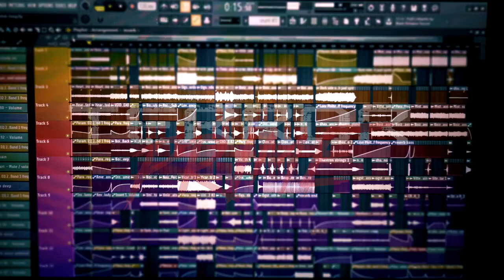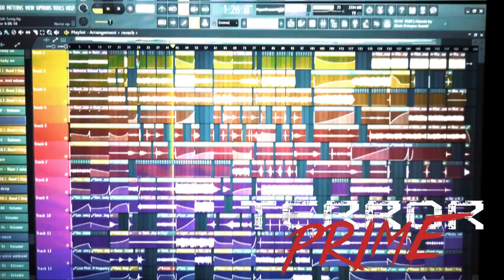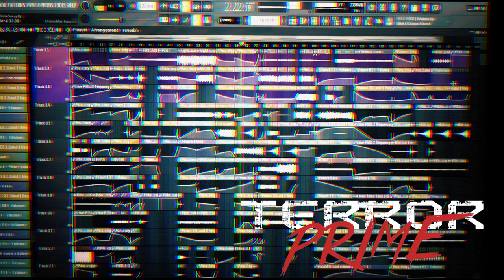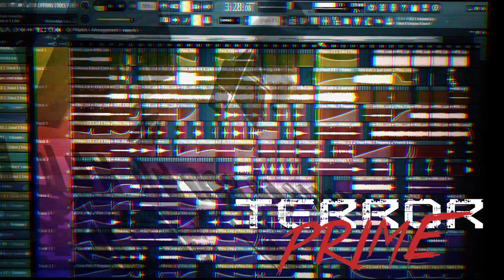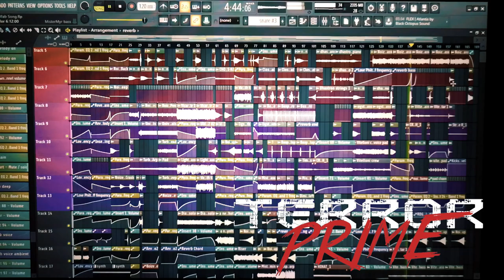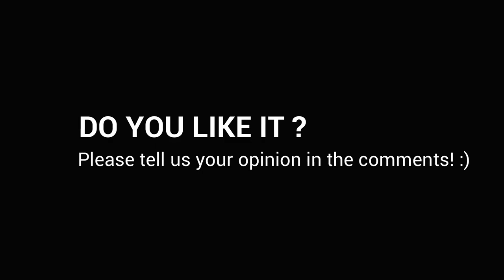Terror Prime - The Ultimate Collab Song - 21 Artists, 1 Song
Terror Prime is a massive Collaboration Song organised by Bettogh,
21 talented artists worked together, to create this masterpiece!
It includes stems / vocals of all listed Artists down below.

Terror Prime is:
Myself plus...

MY GEAR